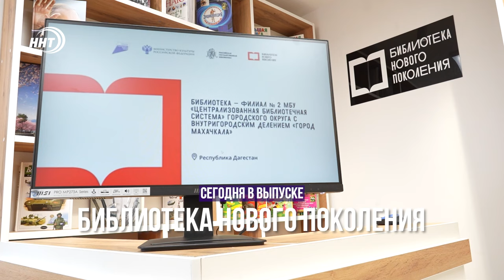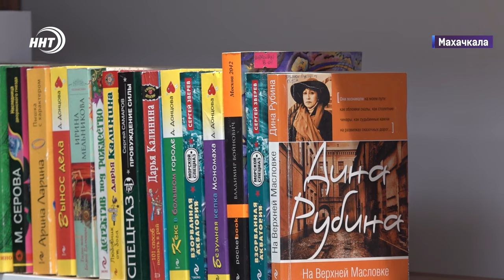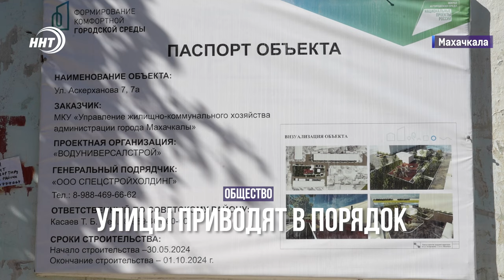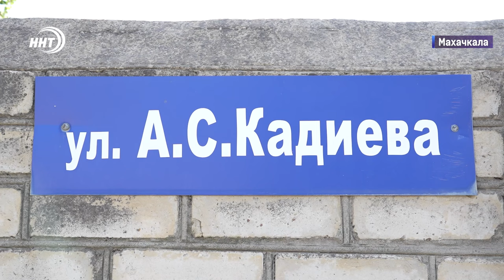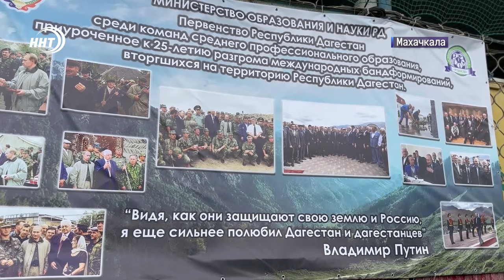Нарушители понесут ответственность. Новости Дагестана за 10.10.2024 год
Земля возвращена городу, а нарушители понесут ответственность. Администрация Махачкалы вернула незаконно захваченные участки в муниципальную собственность.

375 лет защищая жизни. Свой профессиональный праздник отмечает специальная пожарная охрана МЧС России. Выставка, приуроченная к знаменательной дате, проходит в Махачкале.

Не просто книгохранилище: в столица открыта четвертая по счету модельная библиотека нового поколения. Изменено всё — дизайн, оборудование и концепция работы.

ННТ, Ватан и Ассалам за кадром: медиахолдинг «Наследие» провел экскурсию для школьников. Ученики 11-й гимназии своими глазами увидели, как и чьими руками создаются теле, радио и газетные выпуски. Что узнали наши юные гости, расскажем через несколько минут.